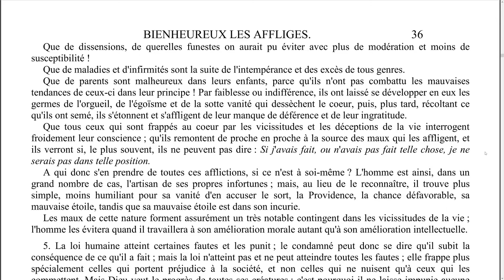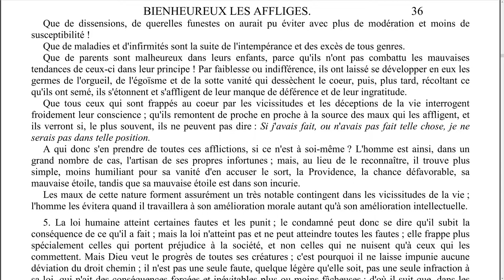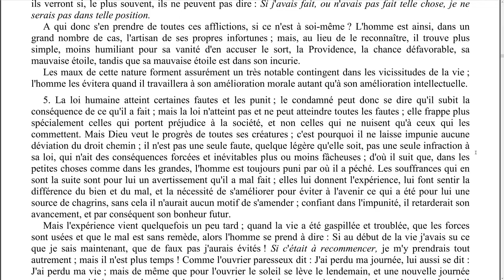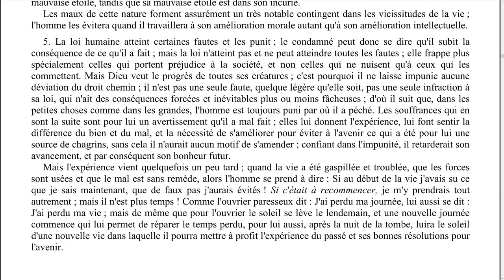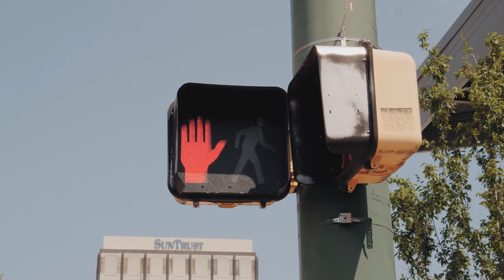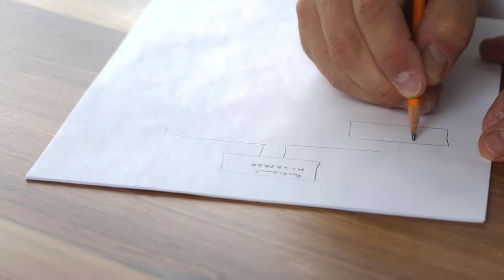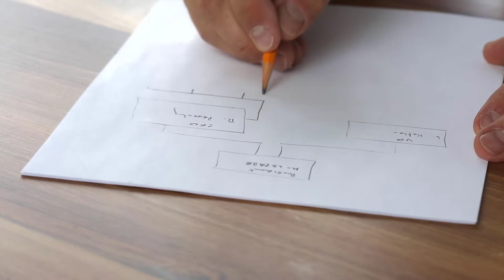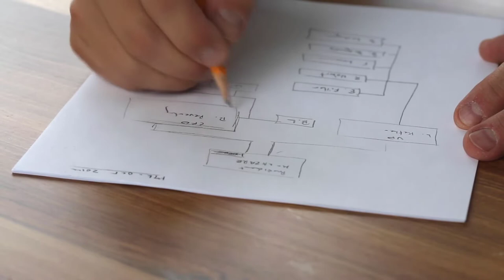Elévation de pensée - 0058 - Causes actuelles des afflictions - LA MAISON DU SPIRITISME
Episode N°58 : Causes actuelles des afflictions.

00:09 Lecture
05:56 Réflexions

Lecture :
L'évangile selon le spiritisme - Allan Kardec
Chapitre 5 - Bienheureux les affligés.
Causes actuelles des afflictions.

Rejoignez-nous !